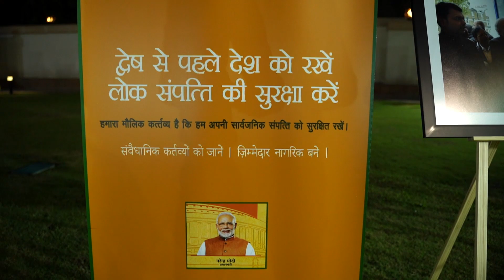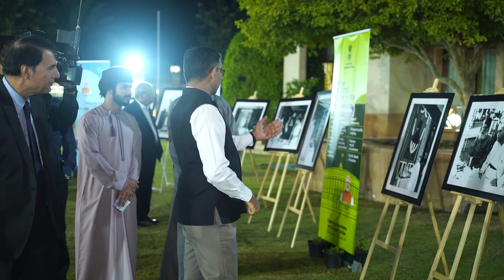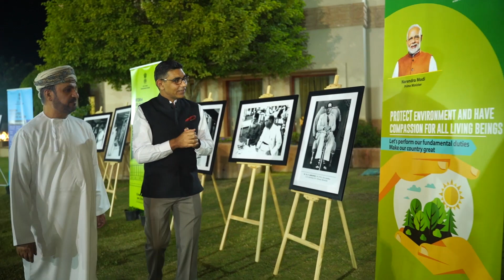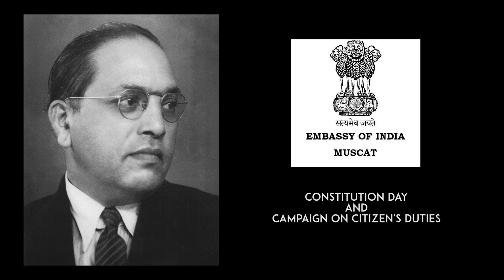Celebration of 70th Constitution Day of India at Muscat, Oman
Celebrating the spirit of WeThePeople.
Glimpses of celebration of 70 Constitution Day of India at Muscat, Oman.